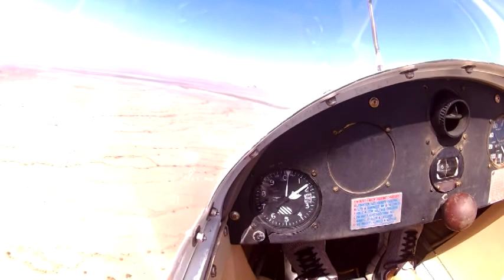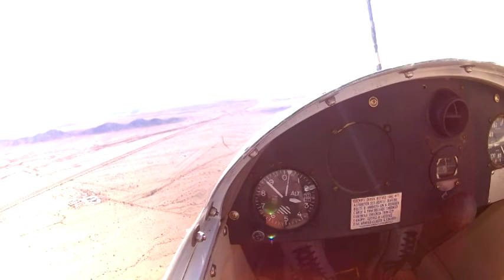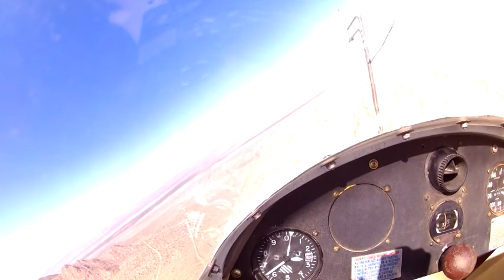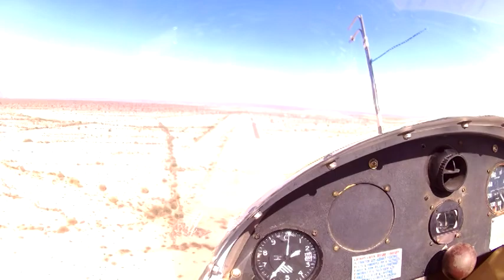glider flight 8.29.16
First take at filming my glider flights. This is a take off, release at 2800' and return to the airport in preparation for my Solo flight. They will get better as I continue to improve where the camera is located.